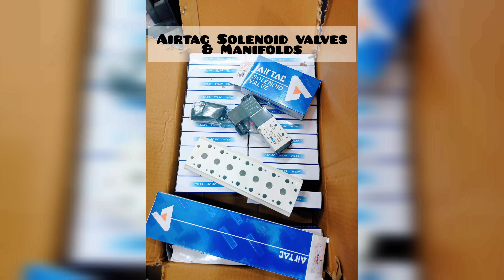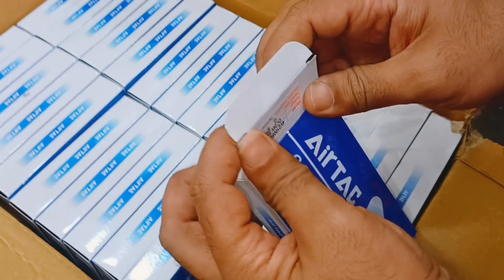Airtac Single Solenoid valves 4v-210-08 and it's Manifold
Airtac Single Solenoid Valve 4V-210-08 and Airtac Manifold available from 2-10 Valves.

We Always have Authentic Branded Industrial Products available here at:

Industrial Automation Solution
4256, Gali Shahtara, Ajmeri Gate, Delhi-110006